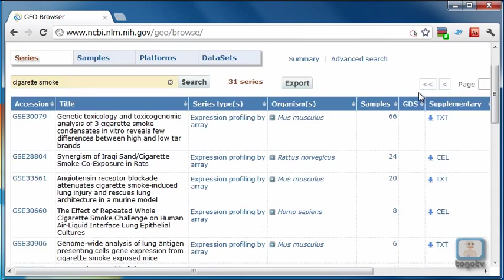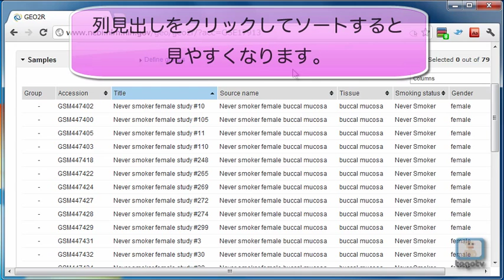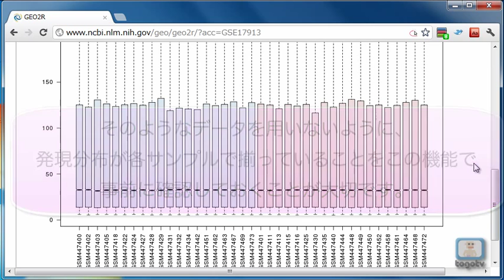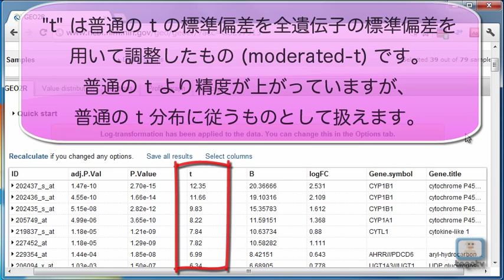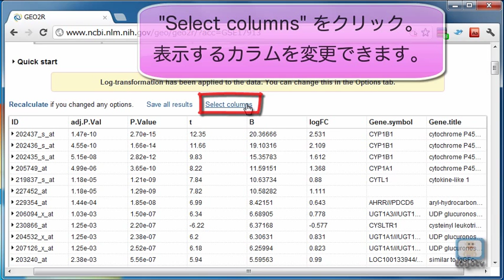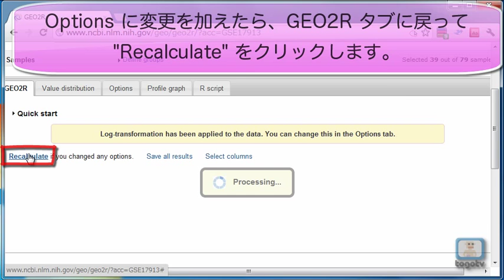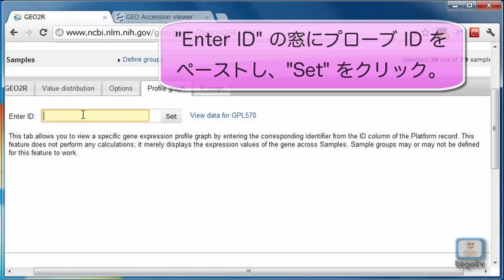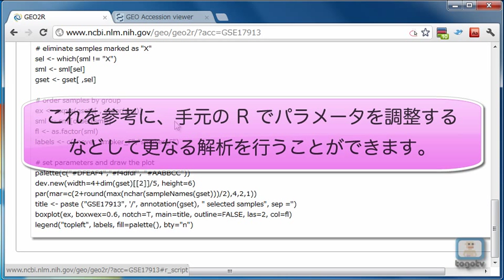NCBI GEOの使い方5～GEO2Rを使う～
NCBI GEOはNCBIが提供・維持管理している遺伝子発現情報のデータベースです。
今回はGEOの使い方第5弾として、GEOに登録されているマイクロアレイ実験のデータを、Rをベースに解析できるツールGEO2Rの使い方を説明しています。実験に使われているサンプルを、発現量の差を調べたいグループに分け、検定の結果発現量に差が大きいとされた上位の遺伝子を表示します。